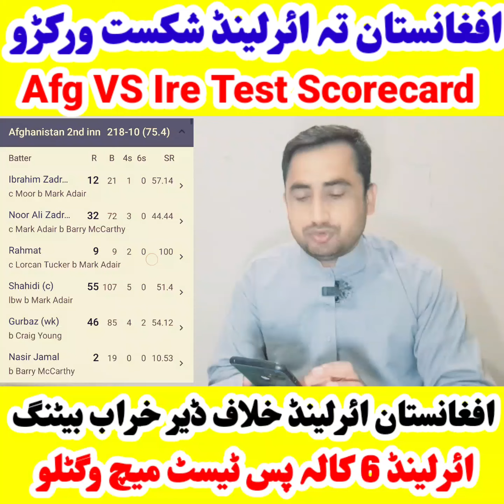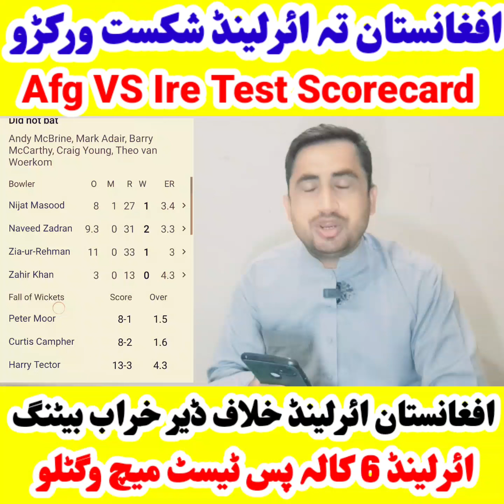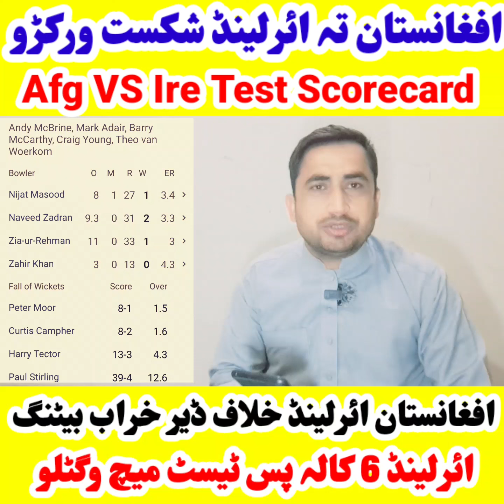Afghanistan VS Ireland test match complete scorecard. Ireland Beat Afghanistan in test match.